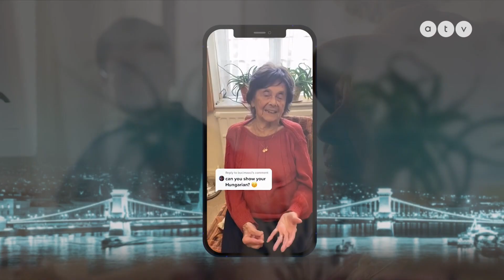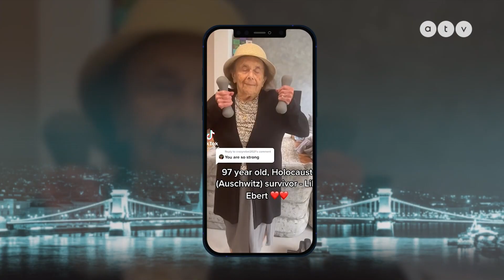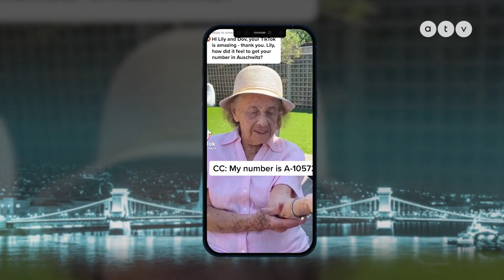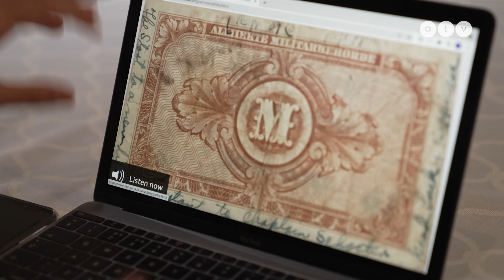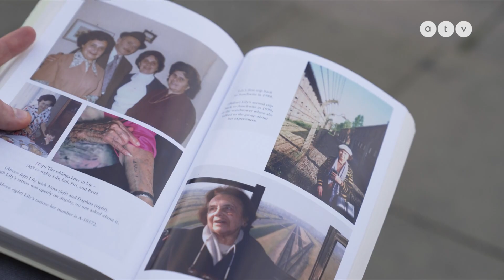Több, mint egymillióan követik TikTokon a 97 éves, magyar származású holokauszt túlélőt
Egy 97 éves, Bonyhádon született, magyar Holokauszt- és Covid-túlélő a TikTok legújabb sztárja! Ő Lily Ebert, akit dédunokája segítségével több, mint 1 millióan követnek világszerte! Fiatalok kérdezik a Holokausztról nap, mint nap. Lily megfogadta: ha túléli a koncentrációs tábort, bármit megtesz, hogy sose merüljön feledésbe a történelem. A Heti Napló meglátogatta őt londoni otthonában. Berecz Péter filmje.

English sublitlte is available for the video!